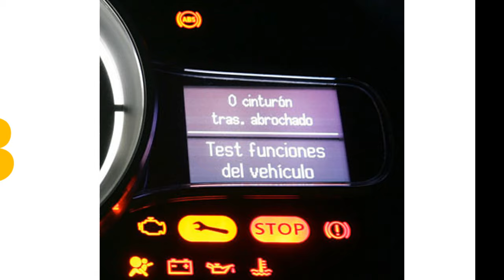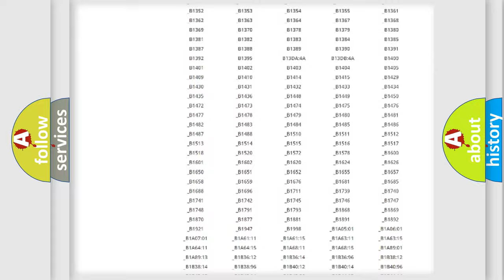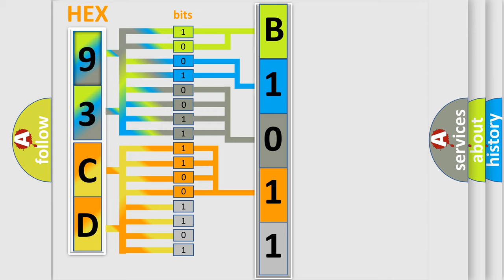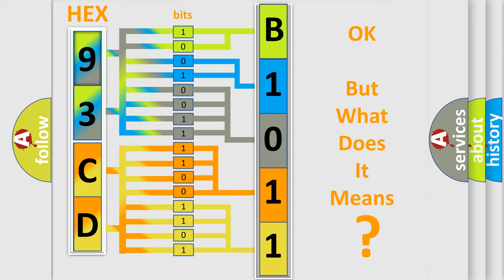DTC Saab B1723 Short Explanation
Contents:
0:21 Basic DTC analysis according to OBD2 protocol standard.
1:48 Insight into programming
2:58 A diagnostically understandable description of the Diagnostic Trouble Code
3:05 Basic error definition

Make:
Saab
Code:
B1723
Definition:
Mirror Motor Control Circuit 1 Performance
Description:
Battery voltage must be between 9-16 volts.
Cause:
A mirror motor control circuit is shorted to voltage or ground.